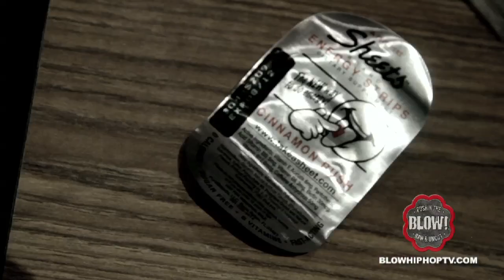DAY IN THE LIFE WITH FLY UNION: BLOWHIPHOPTV.COM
Fly Union dropped into New York to perform at the famed SOB's and got up with Blowhiphoptv to give us an exclusive into their preparation for the show. As one of the leading groups coming out of the Ohio area, Fly Union has made the right connections on either coast and have been able to build their buzz through a steady stream of music and videos. With a tight team and an understanding of their work ethic, Fly U doesn't look to be landing anytime soon.